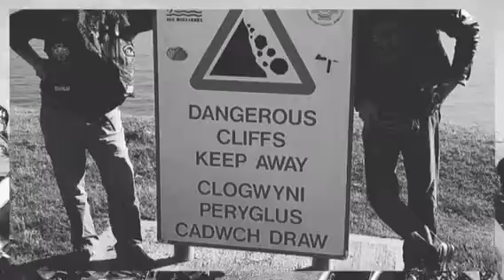M109r + Kawasaki vn 2000 and xvs 800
The twat gang out and about